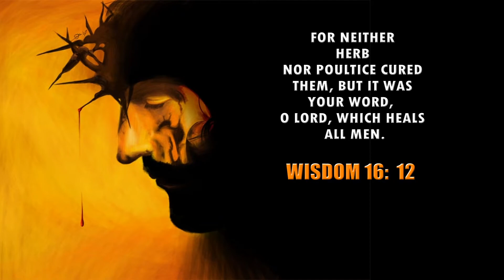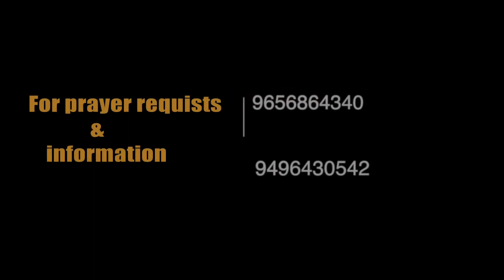“JESUS CALLS YOU” | Episode 28 | Brother Sabu Aaruthottiyil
“യേശു നിന്നെ വിളിക്കുന്നു”
“The age of miracles has not past. The Miracle Worker is still alive. His name is Jesus Christ!”